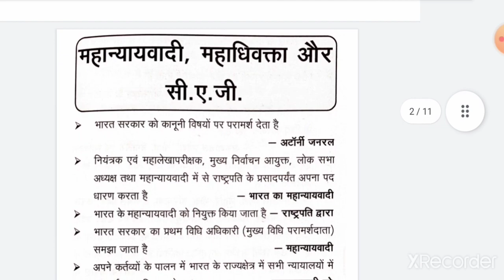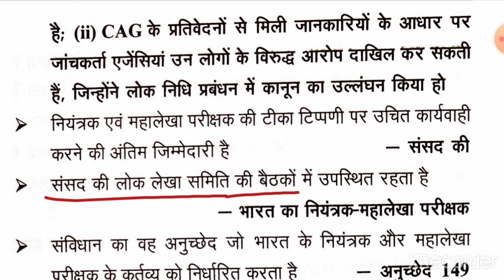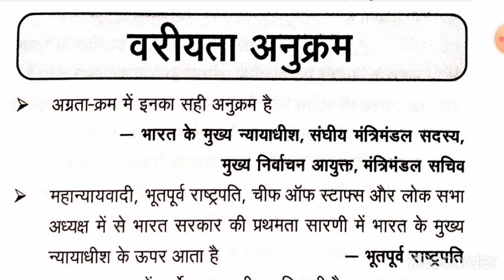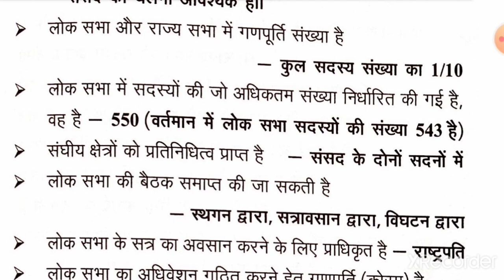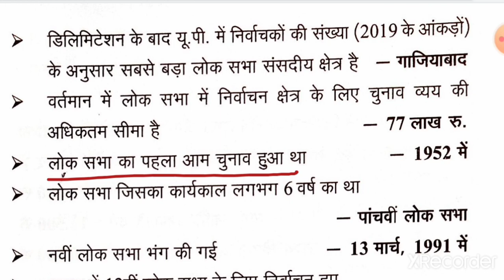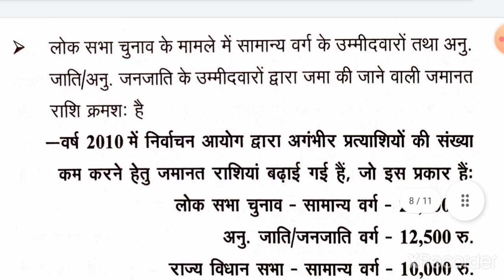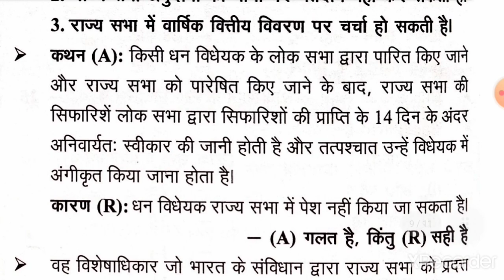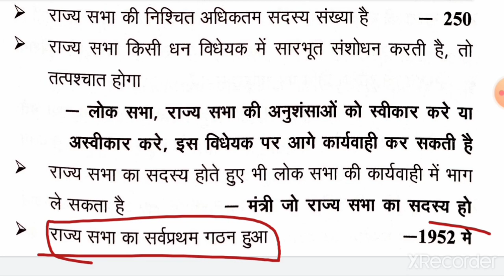घटना चक्र GS Pointer| भारतीय राजव्यवस्था 05| Indian Polity | For all Exams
भारतीय राजव्यवस्था 05
Indian Polity
घटना चक्र (GS Pointer)
Top One Liner